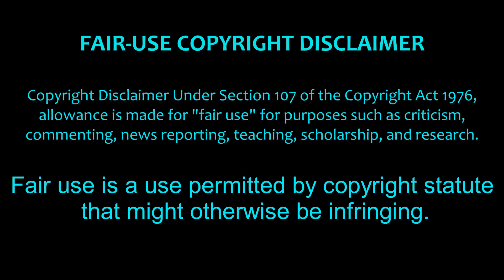nikocado avocado gaining weight.